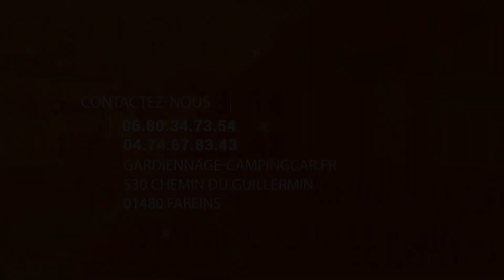Gardiennage Fareins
Société de gardiennage - Caravanes, camping-car, bateaux, voiture - au 530 Chemin du Guillermin à Fareins.

Les vacances se terminent et vous n’avez pas de place chez vous, nous accueillons divers véhicules comme les camping-cars, caravanes, remorques, voitures de collections, bateaux… toute l’année !!!

Nous disposons d’une aire de lavage et d’une station de gonflage.

Heures d’ouverture
Lundi, Mardi, Jeudi, Vendredi de 14h à 16h

Permanence ouverte du 1er Avril au 31 Octobre.  Pour tous renseignements complémentaires, n’hésitez pas à nous contacter sur notre
ou par téléphone au : 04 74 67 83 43 / 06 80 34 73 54